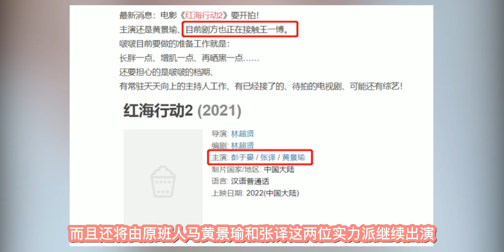曝《红海行动2》即将来袭，原班底将全数回归，酷盖王一博或将参演